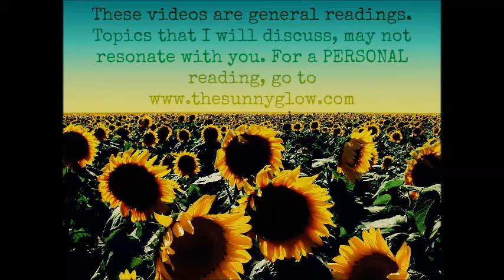PUBLIC SPECIAL: Sky is the LIMIT!